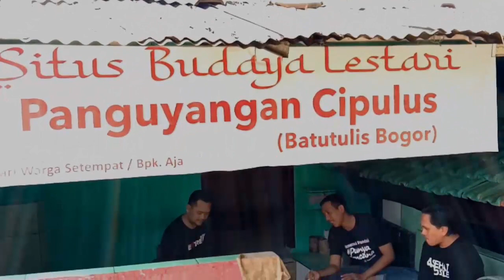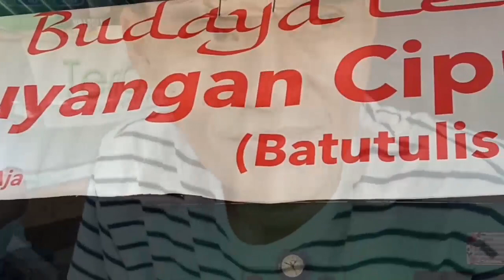Progres Batakal Cipulus Batutulis, Double Track KA Bogor Sukabumi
Progres Batakal Cipulus Batutulis di proyek double track KA Bogor Sukabumi. Progres di batakal dan belakang istana batutulis masih focus pada pembenahan tebing istana batutulis dan perataan tanah landasan double track. Truck molen semencor mengisi rangka besi untuk dinding beton tebingan istana batutulis.
Ternyata di batakal ada paguyuban cipulus, dengan anggotanya siap ikut mengamankan proyek. Kerjasama dengan pihak proyek, paguyuban cipulus membantu anak-anak muda pengangguran bekerja meski sebagai tenaga kasar. Menjelang statsiun batutulis rumah signal (sinyal) selesai dibangun  tinggal membenahi hal-hal kecil.
Sampai di sisi dulu terimakasih atas perhatiannya.